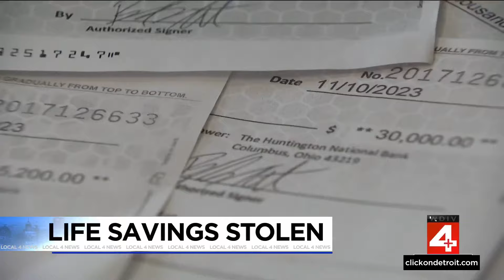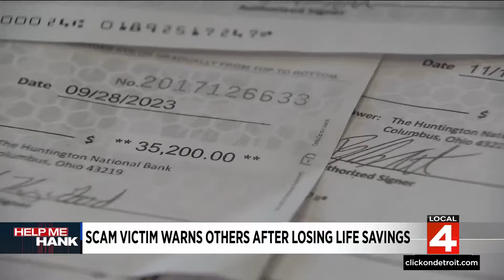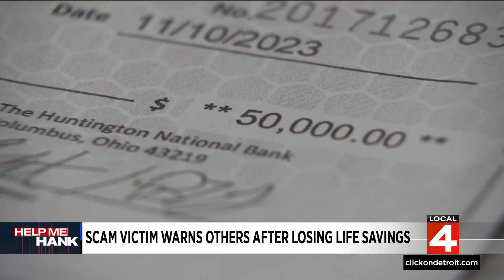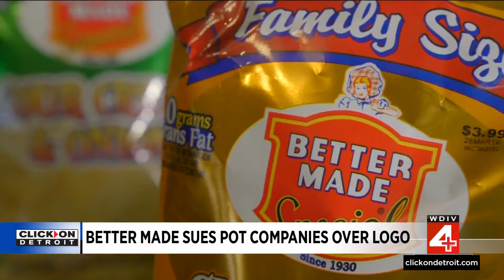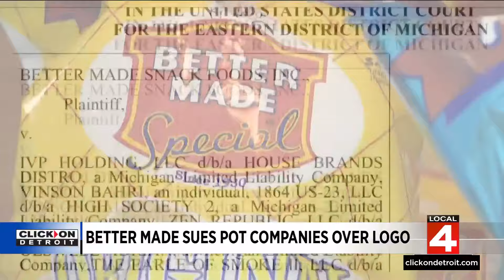Local 4 News at 6 -- March 28, 2024